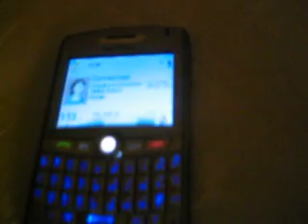Sara Bareilles and band celebrate Chad's birthday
Sara Bareilles and band celebrate Chat's birthday in the hotel while on tour.